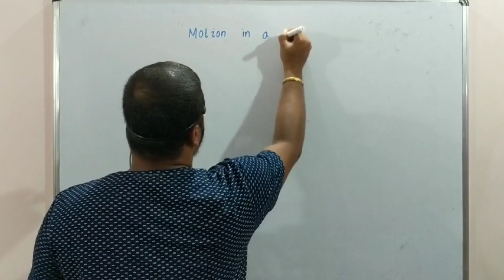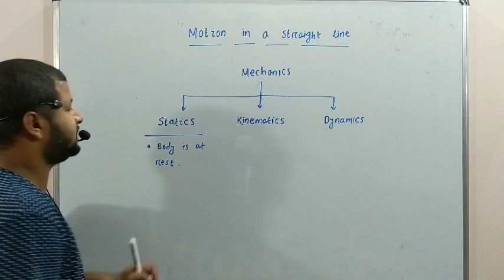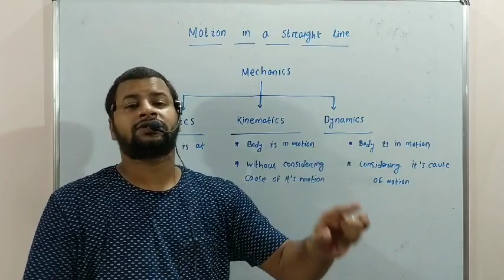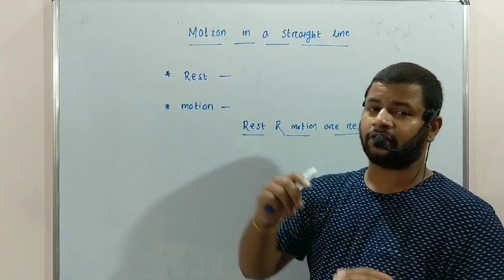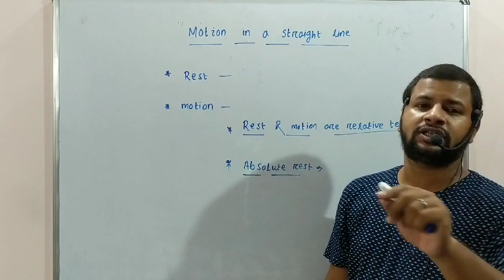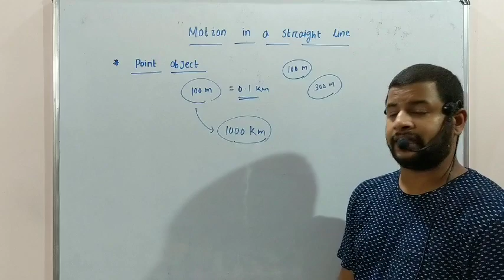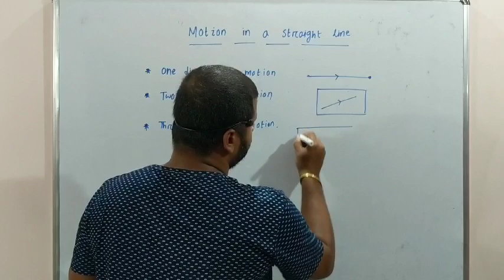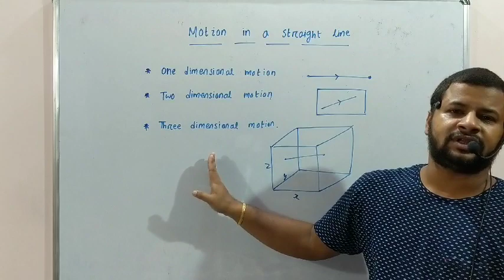Motion in a straight line-1